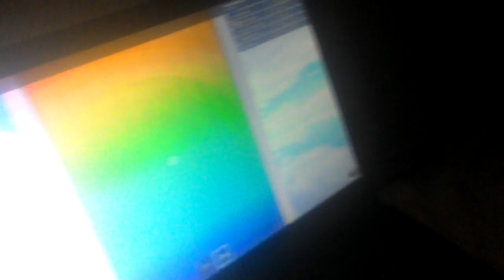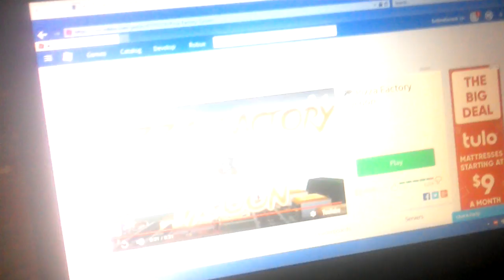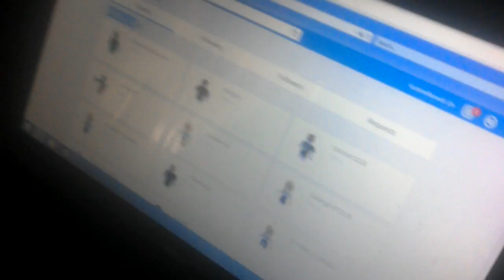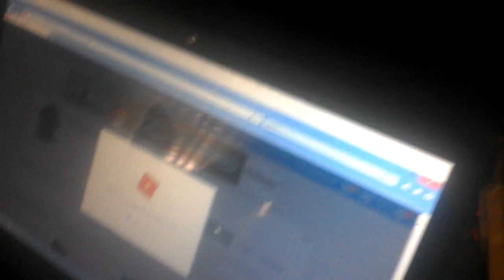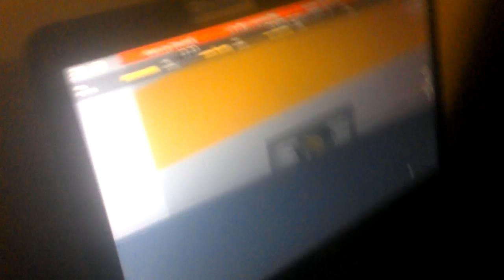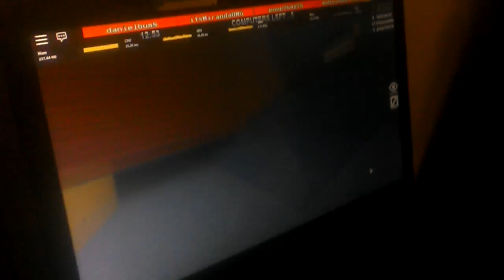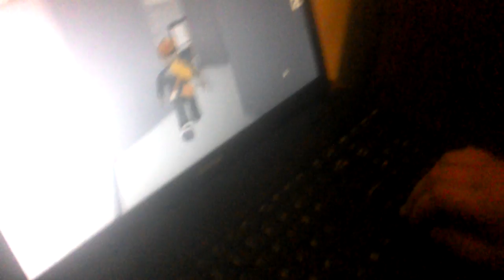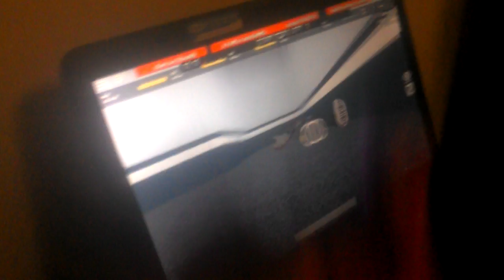Trolling on Rolblox part1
Keep flaming on